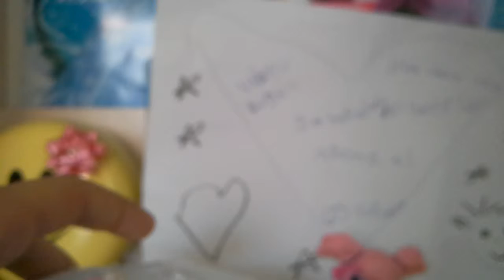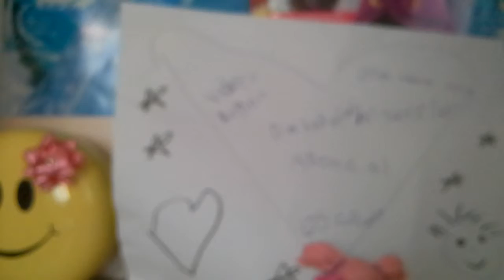Kendi yaptığım paket (lps minka)